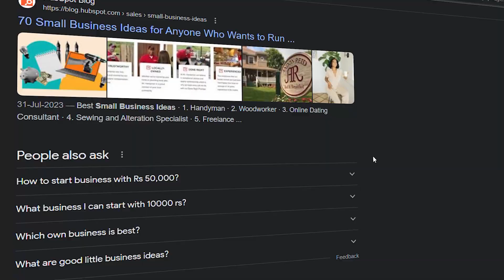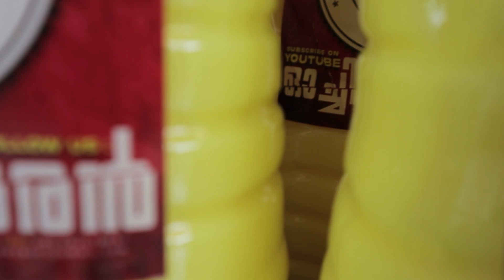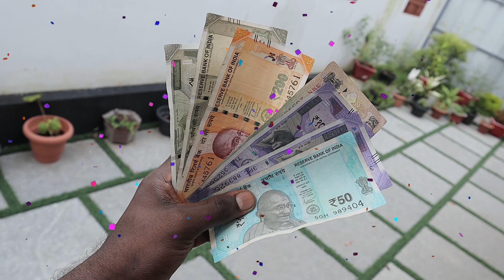Turning RS.1 Into a New Cycle to Give Someone | Oachirakkaran VLOGS 💛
Hello Everyone...
It's me Anoop and i'm a lifestyle Vlogger, I will bring you all the content that I can. I don't know if this channel will be a success or not but I can bring you some things that I can..so who is with me...?